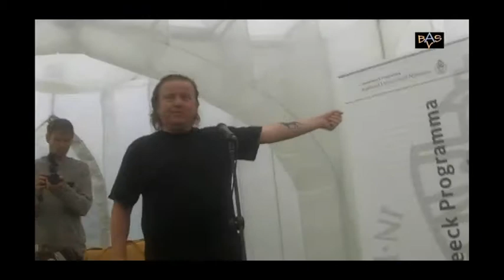"CRYPTIDEN" lezing RENÉ TEN BOS 16 juli 2012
Op 16 juli 2012 gaf de Nijmeegse filosoof RENÉ TEN BOS een lezing op het Nijmeegse Festival Habana in de zgn Transparante Kerk over "cryptiden". De lezing werd georganiseerd door het Soeterbeeck Programma in Nijmegen JUDITH STEENKAMER van deze organisatie schreef het volgende over de lezing van RtB

"Cryptiden zijn dieren waarvan het bestaan onduidelijk is: misschien hebben ze nooit bestaan, misschien wordt gezegd dat ze uitgestorven zijn. De Tasmaanse buidelwolf is een voorbeeld van de laatste soort: dit dier wordt als uitgestorven beschouwd, toch worden er nog regelmatig waarnemingen gedaan. Het monster van Loch Ness, de yeti en bigfoot zijn ook cryptiden.

Cryptobiologen/zoologen houden zich bezig met onderzoek naar cryptiden. Het idee van bewijs wordt door hen opgerekt. In de wetenschap wil men autoptisch bewijs: je moet het dier zelf gezien hebben om te bewijzen dat het bestaat. Een foto is dus niet voldoende. De makkelijkste manier om het dier te laten zien, is om het te doden. Het paradoxale is dus dat voor de bewijsvoering van het bestaan van een dier, het dier vaak gedood wordt. De cryptobiologen verzetten zich hiertegen: er hoeft volgens hen geen autoptisch bewijs te zijn. Een roddel in de jungle is ook een vorm van bewijs, en hoe sterker die roddel, hoe groter de waarschijnlijkheid dat de cryptide daadwerkelijk bestaat.

Voor de filosofie roepen cryptiden interessante vragen op rondom bestaan en niet-bestaan, zijn en niet-zijn.

Waarom hebben mensen zo'n grote fascinatie voor cryptiden? Volgens ten Bos vinden mensen het leuk als onze 'mastery of nature' ter discussie gesteld wordt, als blijkt dat de natuur ons kan foppen. In zijn boek Het geniale dier gaat hij in op de verstopkunsten van dieren. Hij wekt de suggestie dat het erg slim is van de dieren om zich te verstoppen, en haalt hierbij de uitspraak van de filosoof Herakleitos aan: 'De natuur houdt ervan zich te verbergen'. De mens wil juist het tegenovergestelde: alles blootleggen."

Video: BAS ANDRIESSEN augustus 2012